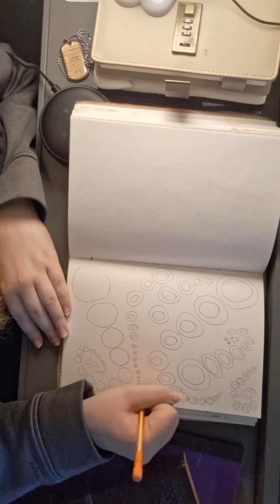Drawing time with me